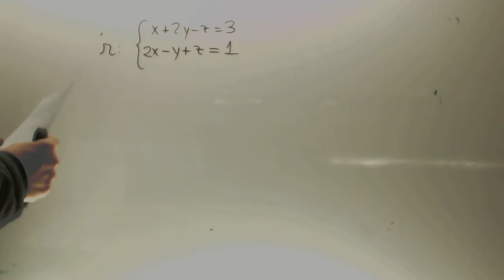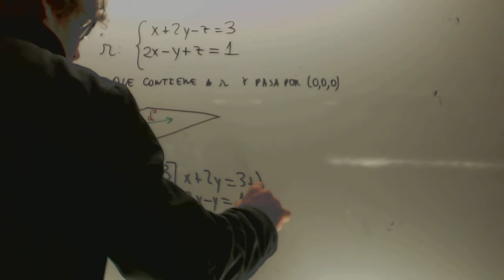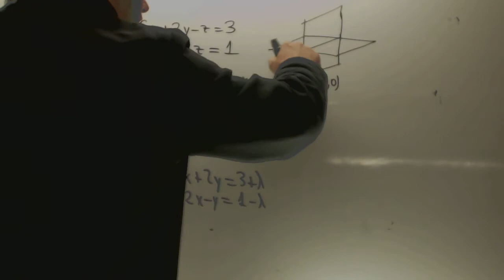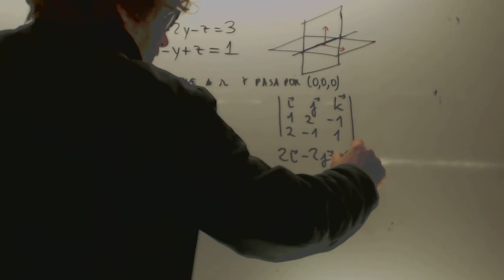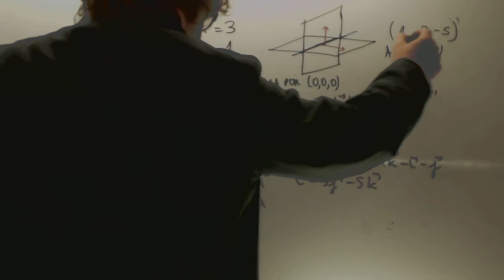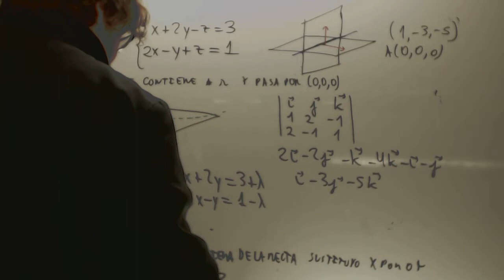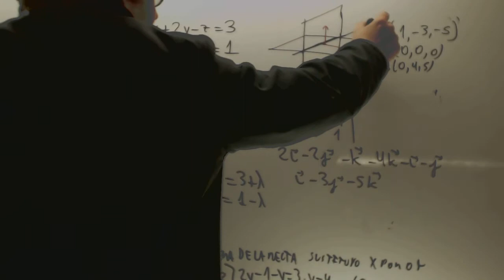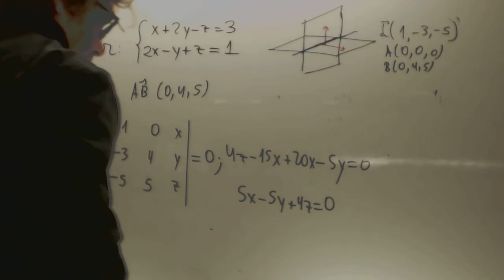Matematicas II 2014 Junio Ejercicio 4 Opcion B Academia Usero Estepona